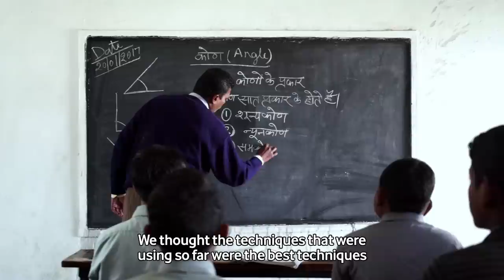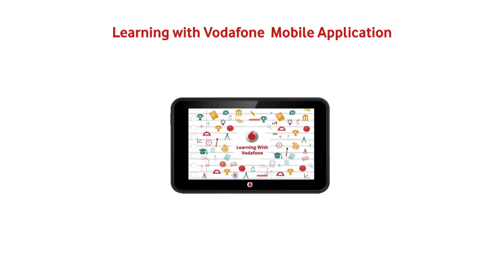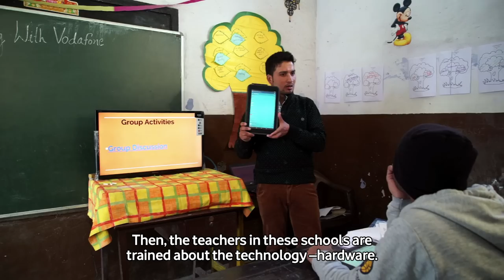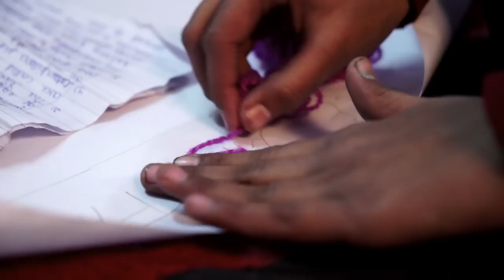Learning With Vodafone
"‘Learning with Vodafone’ is a Vodafone Foundation initiative co-funded by Indus Towers and implemented by Pratham to positively impact the learning levels of the students in low income and hard-to-reach schools through introduction of technology in classrooms. The programme has adopted an approach wherein the teacher is being empowered through access to technology and methodologies for ensuring more participative and productive classroom sessions through the use of a special application developed for the program.

The mobile learning application has NCERT aligned Math and Science learning content for classes 6, 7 and 8 that the can be accessed through the tablet app and can be used by the teacher both in the classroom and during lesson planning."